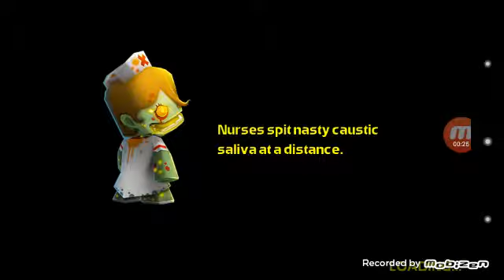Call of Mini™ Zombies 2 Multiplayer 3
This Multiplayer was played 3 rounds only